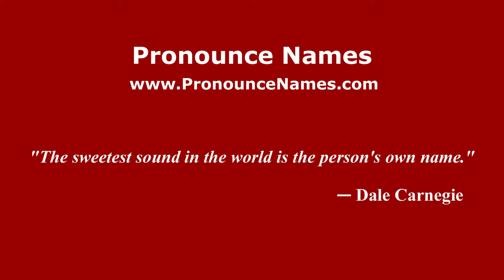How to pronounce Lucas Rimoldi (Italian/Italy) - PronounceNames.com